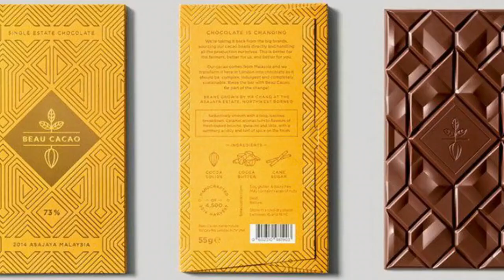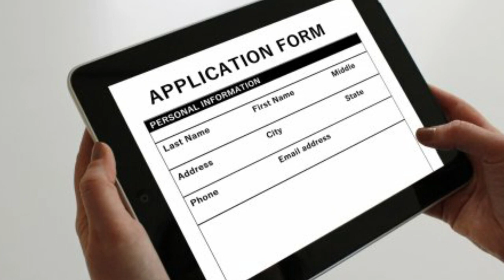ఇంట్లో కూర్చుని రోజుకి 4గంటలు నాతో కలిసి పని చేయడానికి మనుషులు కావాలి వెంటనే జాయిన్ అవ్వండి